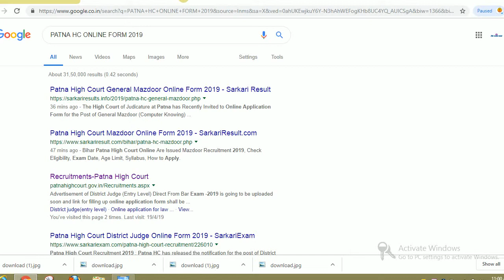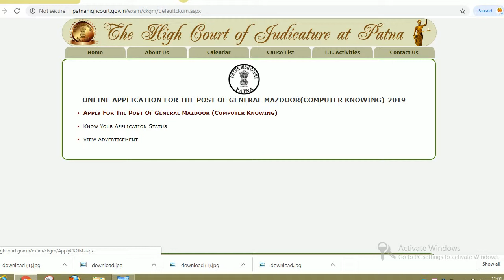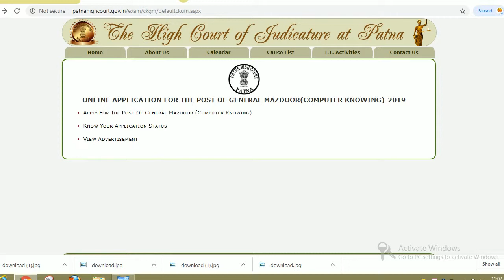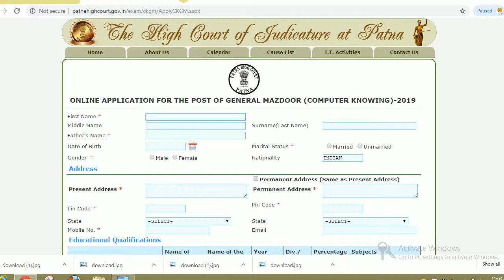PATNA HC GENERAL MAJDOOR VACANCY 2019,PATNA HC VACANCY 2019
HELLO FRIENDS

Applications are invited from eligible candidates for engagement to the post of Twenty (20)
General Mazdoor (Computer Knowing) on contractual basis on daily wage of Rs.247/- per day in the
Digitisation Cell of the Patna High Court for a period of Five years or till the completion of Digitisation
Project whichever is earlier. The Job profile for the related candidates shall include carrying bundles of files
from one building to another and making relevant entries in the software.